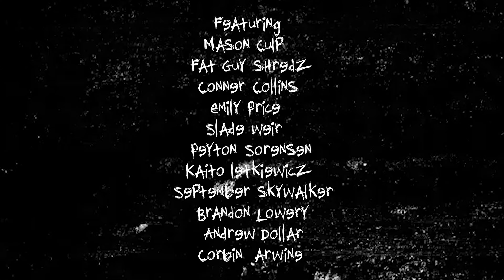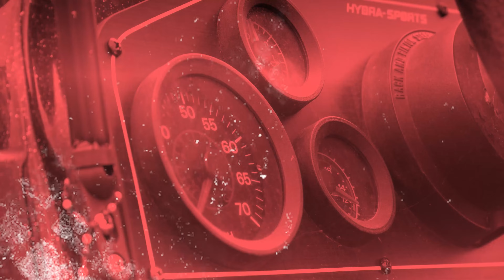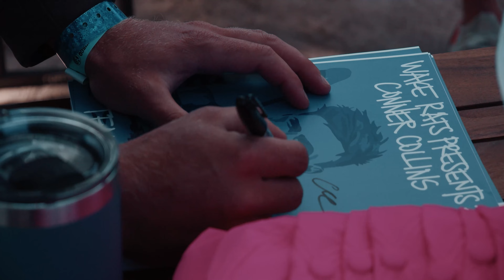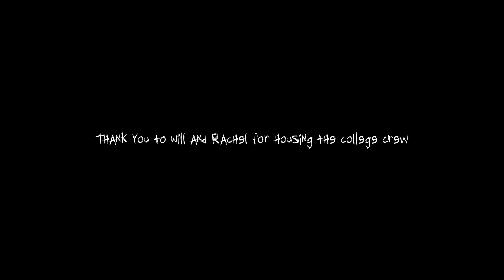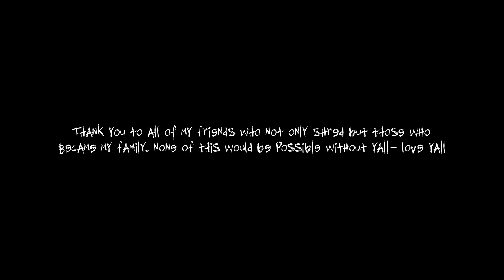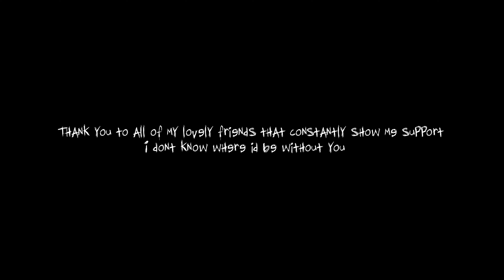AMOEBA- A College Wake Film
A collective project between a group of college wakeboarders showcasing their creativity through wakeboarding. This film was made over the course of a year with no outside support from sponsors, simply a group of kids coming together to produce something we are proud of.
Directed, Edited, Shot by- Mason Culp
Produced by- Emily Price, Conner Collins, Mason Culp
Featuring- FatGuyShredz, Brandon Lowery, Conner Collins, Corbin Arwine, Andrew Dollar, September Skywalker, Slade Weir, Kaito Letiewicz, Peyton Sorensen, Spencer Abts, Mason Culp, Cole Osborne, Annah Proctor, Annie Best, Michael Pempsell, James Stetsiani.